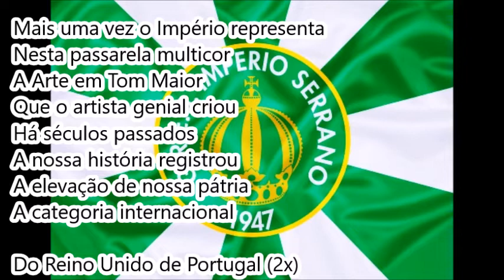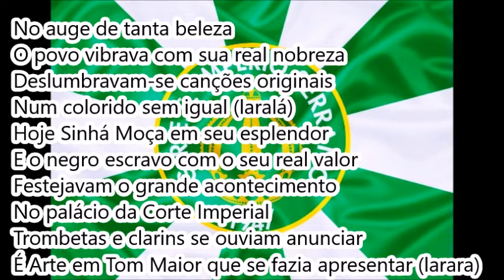Império Serrano 1970 - Samba Concorrente de Mano Décio da Viola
Dica de Francisco Brandão e André Poesia
Império Serrano 1970 - Samba Concorrente
Enredo: Arte em tom maior
Autor do Enredo e Carnavalesco: Luiz Fernandez
4ª escola a desfilar | 08/02/70 | Candelária
8ª colocada no Grupo 1 (AESEG e CBES)
Compositor: Mano Décio da Viola
Intérprete: Jorginho Pessanha ou Jorginho do Império

LETRA:

Lara lara lara lara lara lara

Mais uma vez o Império representa
Nesta passarela multicor
A arte em Tom Maior
Que o artista genial criou
Há séculos passados
A nossa história registrou
A elevação de nossa pátria
A categoria internacional

Do Reino Unido de Portugal (2x)

No auge de tanta beleza
O povo vibrava com sua real nobreza
Deslumbravam-se canções originais
Num colorido sem igual (laralá)
Hoje Sinhá Moça em seu esplendor
E o negro escravo com o seu real valor
Festejavam o grande acontecimento
No palácio da Corte Imperial
Trombetas e clarins
Se ouviam anunciar
É Arte em Tom Maior
Que se fazia apresentar